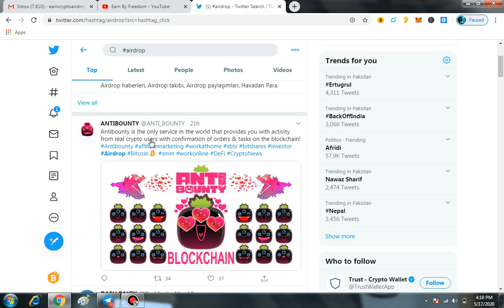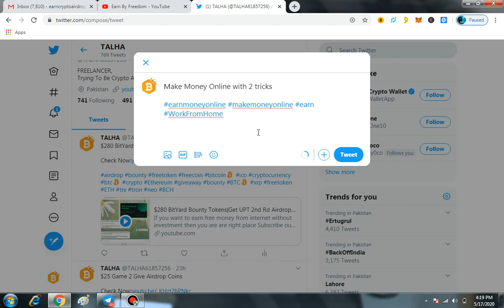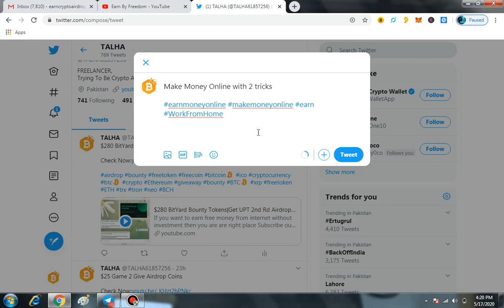How To Use Hash Tags In Twitter Tweet?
In This Video I will Tell You How You Can Use HashTags In Twitter Tweets.

What is twitter?
How To Tweet On Twitter?